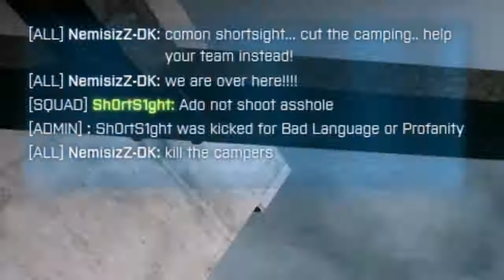• Battlefield 3 • How to deal with campers in BF3!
Listen to my rants and whining on Twitter =P